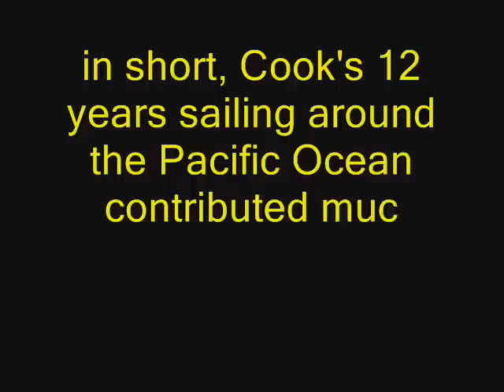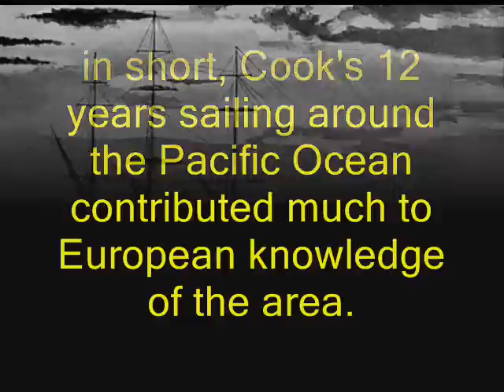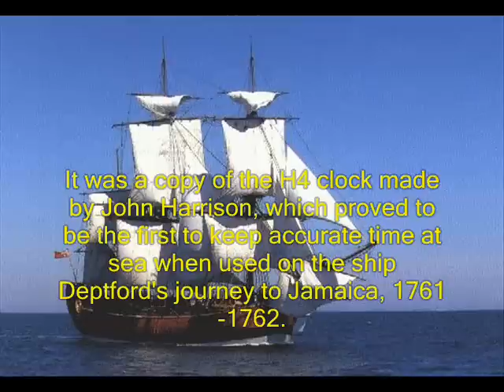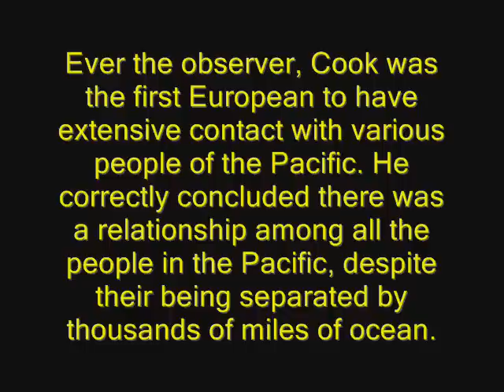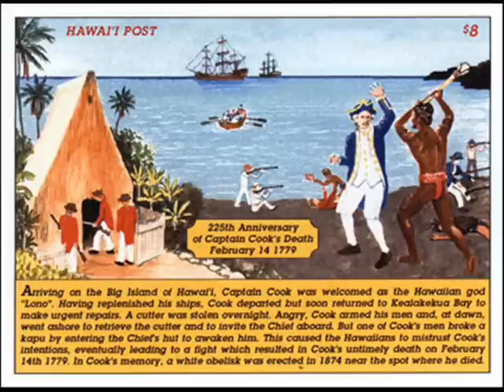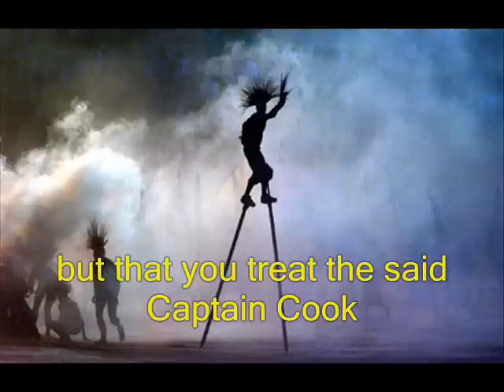English Project - James Cook (Australia)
The History of James Cook and the aborigines.